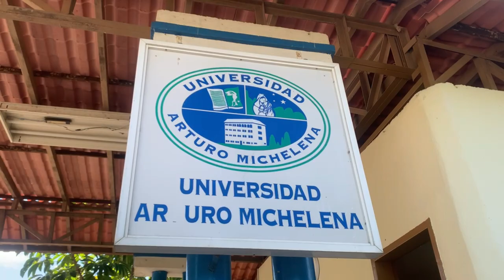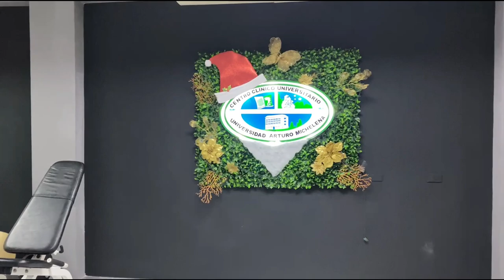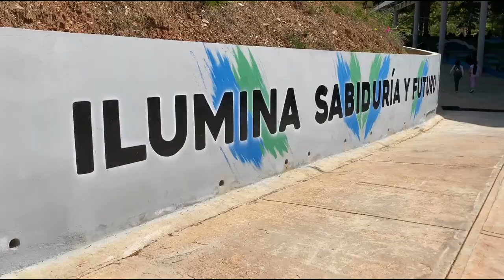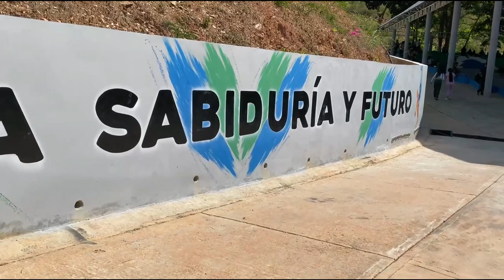Universidad Arturo Michelena Noticias 24 Carabobo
n24carabobo - Entrevista al Rector de la Universidad Arturo Michelena @UAM_VE Ingeniero Giovanni Nani Lozada, ubicada en el estado Carabobo especificamente en el municipio San Diego.

La Universidad Privada Arturo Michelena fue fundada el 5 de noviembre de 2001 por el Ingeniero Giovanni Nani Ruggeri bajo el amparo de la Ley de Educación Superior vigente en aquella fecha.

La universidad Arturo Michelena ahora cuenta con nueva sede en el centro histórico de la ciudad de Valencia.

Por su parte, el Rector Giovanni Nani Lozada, informó que dicho proyecto se enmarca en el gran trabajo por la recuperación total del centro de Valencia, que ha realizado el Alcalde Julio Fuenmayor junto al Gobernador de Carabobo Rafael Lacava, “muy pronto tendremos además un centro de Fisioterapia, donde todas las comunidades aledañas que requieran rehabilitación física, podrán realizarlas en esta nueva sede de la universidad Arturo Michelena”.

Cuenta con grandes aulas, comedor, terraza y demás espacios, la cual será de gran beneficio para las distintas comunidades del municipio.

Este contenido nos muestra:

00:03 Historia de la Universidad Arturo Michelena.
01:04 min: Carreras Universitarias.
01:37  min: Ubicación y áreas de la Universidad Arturo Michelena.
02:34 min: Nuevas sede de la Universidad Arturo Michelena.
03:42 min: Misión.
04:10 min: Áreas deportivas.
04:55 min: Visión.